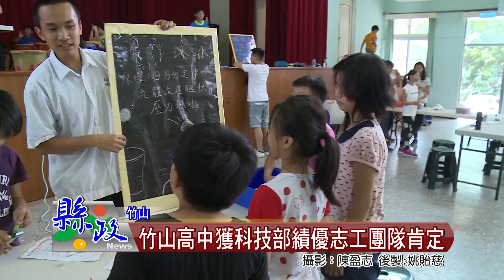竹山高中獲科技部績優志工團隊肯定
竹山高中連續七年，在校內舉辦科學志工營隊，不僅讓校內的學生對科學有更進一步的認識，同時也推廣到全鎮各國中小，以闖關遊戲的方式讓小學生認識科學，而這項創舉不僅讓校內的學生愛上科學，也獲得科技部遴選為績優志工團隊的肯定。